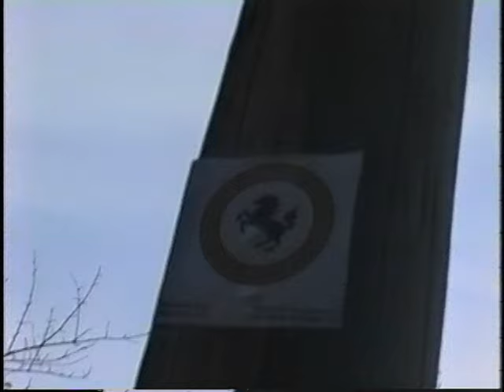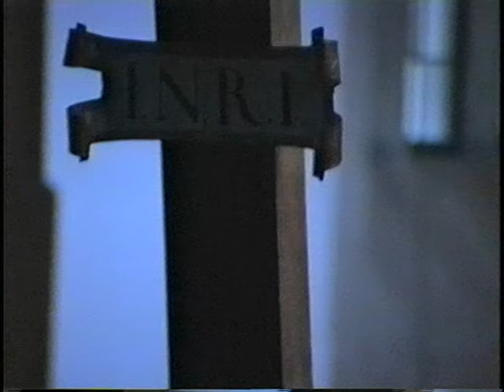Germany Pipe Organ, Karls Garden, Goose, Castles, Uncle Otto Restaurant, Wa